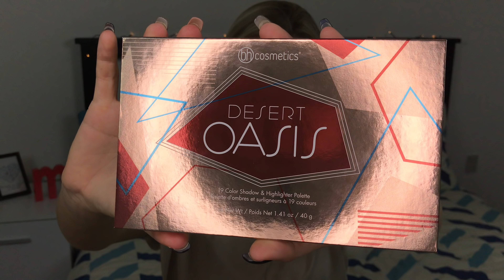Naujų Produktų PIRMI ĮSPŪDŽIAI!!!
Sveiki visi! Neįsivaizduojat kaip laukiau šito video, nes mėnesį laiko kaupiau naujus produktus ir pirmą kartą juos išbandyti norėjau tik šitame video! Kadangi jų tiesiog per daug, tai visko nepabandžiau, bet jau viską testuoju ir ateity pranešiu jums, kokia yra mano galutinė nuomonė! Šiaip man žiauriai patinka tai daryti, todėl galiu vietom video metu pasirodyti kiek per laiminga :D Jei kas esat patys bandę kažką is šių produktų, praneškit man, kokia yra jūsų nuomonė! Tad, gero žiūrėjimo ir tikiuosi susitiksime kitame video! Gražios dienos ir nuostabių švenčių!

Paminėti bei naudoti produktai:

-Too Faced Gold Eyeshadow Palette,
-Bh Cosmetics Desert Oasis Eyeshadow Palette,
-Physician’s Formula Shimmer Strips,
-Tarteist Lash Paint Mascara,
-Smashbox Primerizer,
-Physician’s Formula Spotlight Illuminating Primer,
-Physician’s Formula The Healthy Foundation,
-Physician’s Formula Nude Wear Touch of Glow Concealer,
-RCMA No-Colour Powder,
-Jouer Sunswept Bronzer Duo,
-Physician’s Formula Butter Bronzer,
-Physician’s Formula Butter Blush,
-Milani Powder Blush,
-Nars Orgasm Fetishes Lipstick/Blush,
-Jeffree Star Liquid Frost Highlighter,
-Anastasia Beverly Hills Sugar Glow Kit,
-Farsali Jelly Beam,
-Benefit Ko-Brow! Cream-Gel,
-Zoeva Graphic Brow Fix,
-Mario Badescu 50th Anniversary Essentials Kit.

Mano Instagram: monikabarr